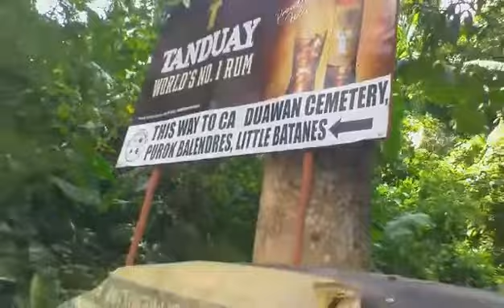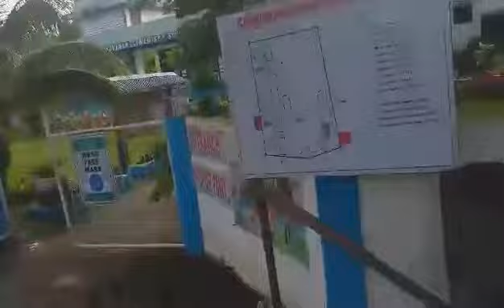From my brother in Caduawan Cebu